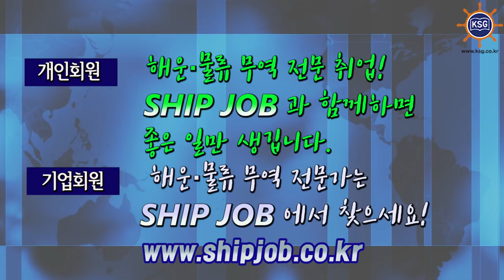SHIP JOB 해운물류구인구직안내